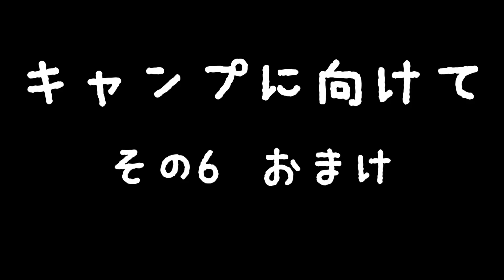【キャンプ】【全身コーデ】【おまけ編】夏キャンプへの道、完結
■こんにちは、プロトコルのモリタです。
ついにキャンプ準備動画の完結編です！

■今回は残った残金と、個人的に持って行きたいアイテムをご紹介。

■ご質問もどしどし受け付けておりますよー！

・実店舗：protocol
  〒552-0011 大阪市港区南市岡3-11-10

・NANGA ナンガ ポケッタブルエコバック

・KUUMBA INTERNATIONAL クンバ インターナショナル レギュラースティック

・AeroPress Go コーヒーメーカー

・gym master ジムマスター PPトートバッグ

・Kiu キウ サンシェード付き UV ジェットキャップ

・gym master ジムマスター 7.2oz メガTシャツ

・WILDERNESS EXPERIENCE ウィルダネス エクスペリエンス ストレージ クライミング ショーツ

・Chaco チャコ Ms Z/1 クラシック サンダル

・protocol公式shop